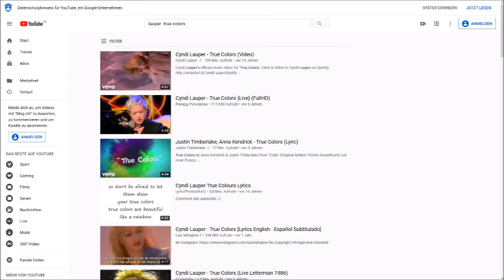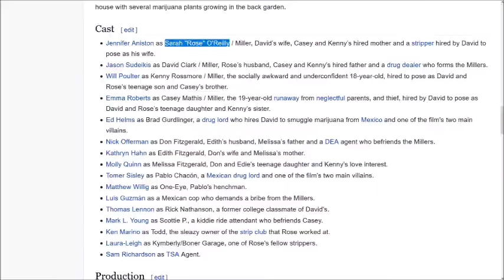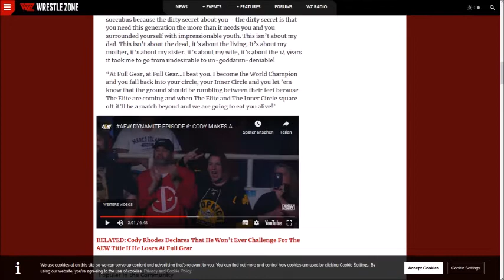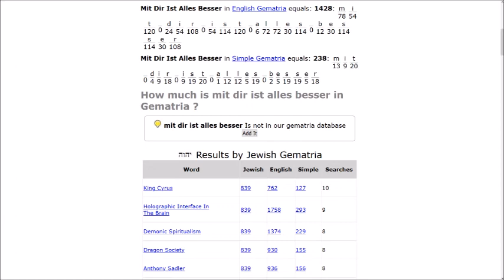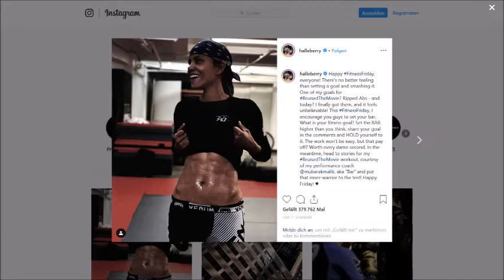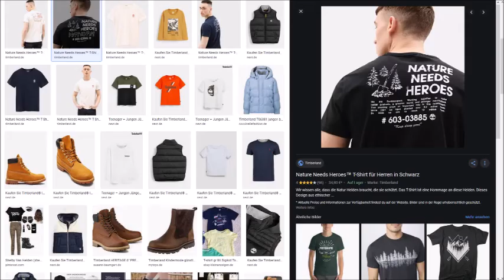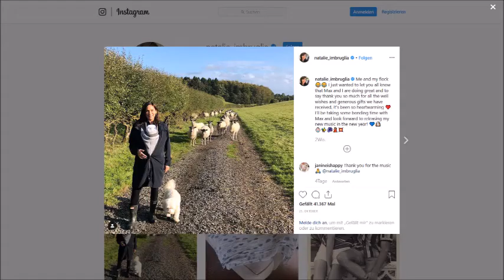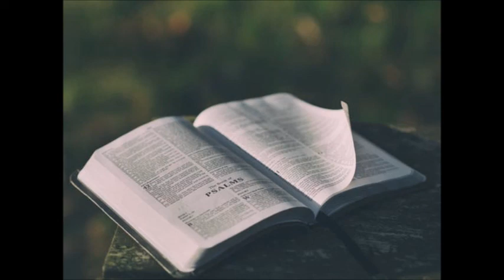"9. November"-Wert Am 9. November (Visa Vie)!!! - White Horses - Mehr!!!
SHALOM SHABBAT SHALOM!

Halleluja!